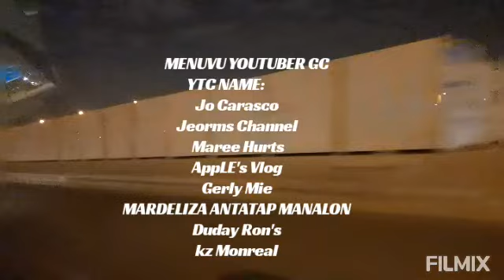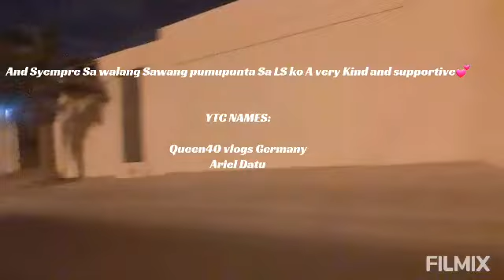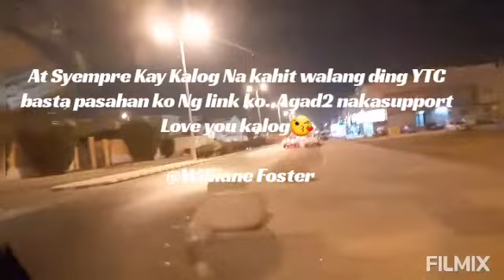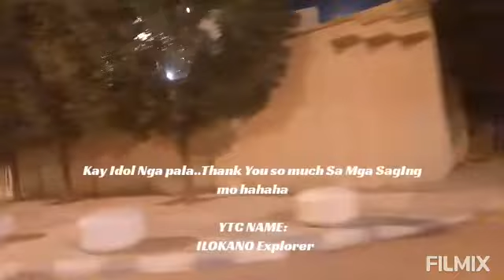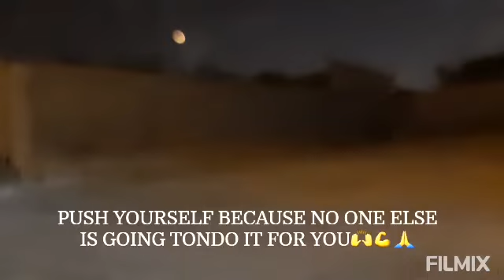THANK YOU TO ALL OF YOU GUYS!!!FINALLY IM MONITIZED.(HERE'S UR NAMES WHO HELP ME BEHIND MY SUCCESS)